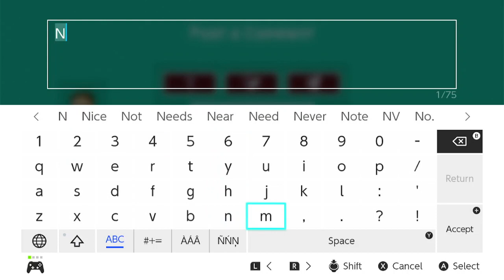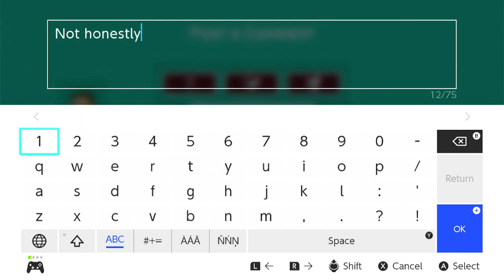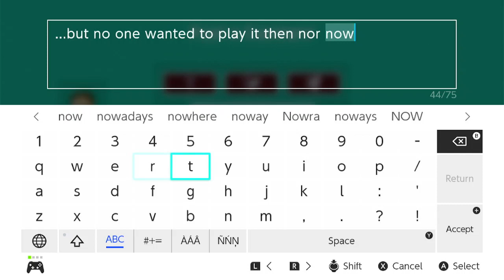Uncleared Levels from 2019: Spooky Specter Sneak by CrashSpyro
Using the uncleared 2019 levels randomizer, I landed a painful one right off the bat - but I was determined!